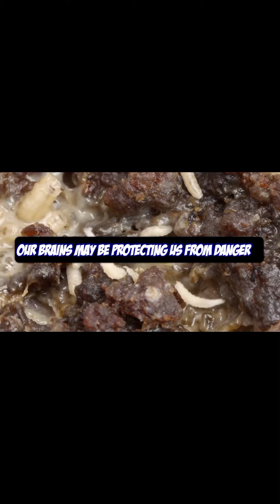Unraveling Trypophobia: The Science Behind Fear of Small Holes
[VIDEO DESCRIPTION]

In this video, we explore the intriguing world of Trypophobia. What is Trypophobia, and why do some people find it unsettling? Join us as we delve into the science, origins, triggers, and responses associated with this unique phenomenon.

[TIME STAMPS]
00:00 - Introduction
01:12 - Defining Trypophobia
02:34 - Origins and Evolution
03:58 - Common Triggers
05:23 - The Science Behind It
07:06 - Individual Responses
09:12 - Trypophobia in Popular Media
10:45 - Coping and Seeking Help
11:56 - Conclusion